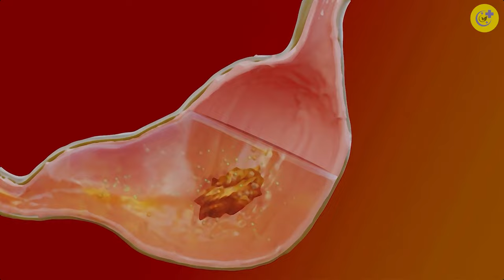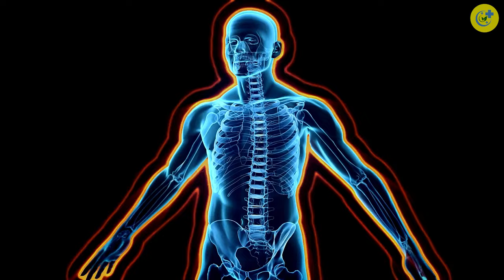Clove Water Benefits At Night (Doctors Never Say These 4 Health Benefits Of Clove Water)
This video is about Clove Water Benefits At Night (Doctors Never Say These 4 Health Benefits Of Clove Water)

In today's video, we'll be discussing the incredible benefits of clove water at night. So, grab your favorite mug and join us as we uncover the healing properties of this magical elixir!